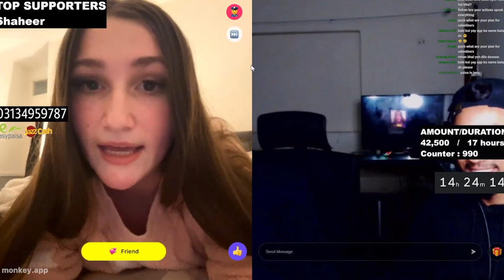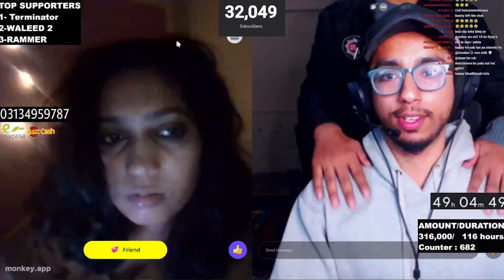ROASTING GIRLS ON OMEGLE 😂 | REHAN'S LIVE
Socials Accounts:-

• Become a Member (VPN REQUIRED IN PAKISTAN)

• For JazzCash & Easypaisa Alerts you have to donate at least Rs.30
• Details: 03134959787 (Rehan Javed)